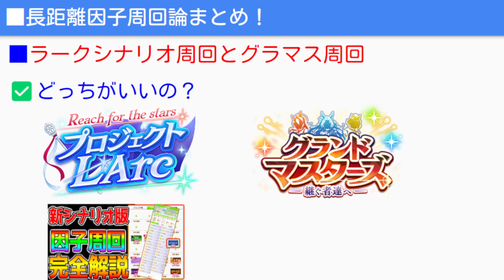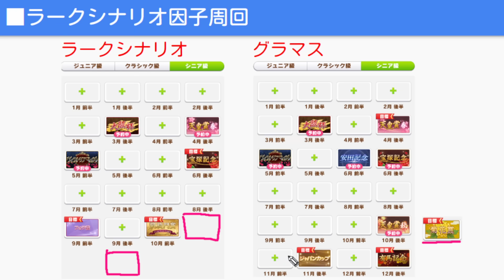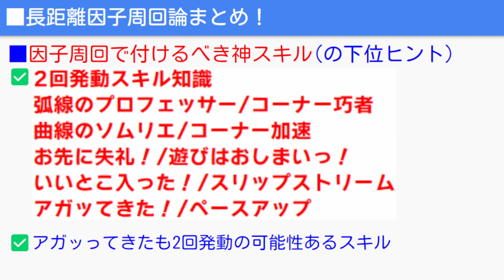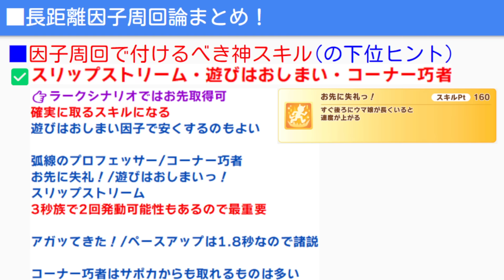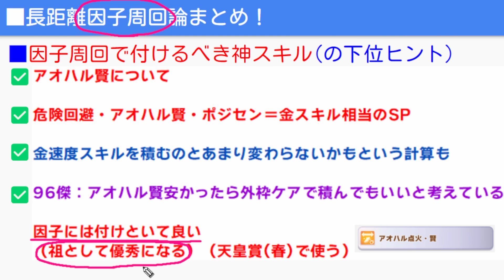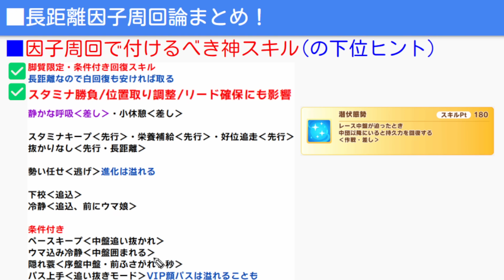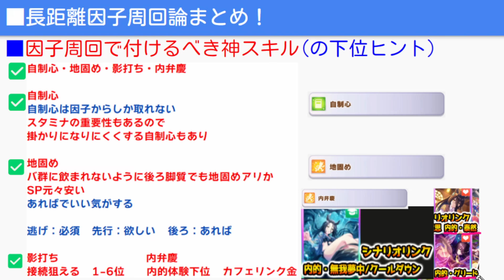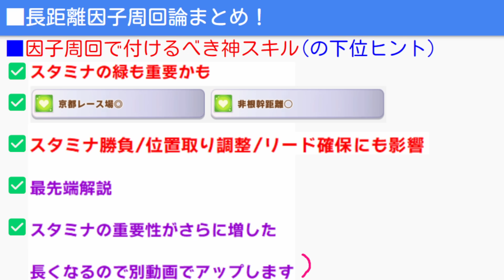【ウマ娘】神スキルの因子『因子周回論』長距離LoH最強スキル「ラークシナリオvsグラマス」メリットデメリット等【ウマ娘プリティーダービー SSR引換券ジャンポケ ジャングルポケット 水マル ラモーヌ】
00:00 『最強SR・最強配布・最強SSR』環境対応最新情報アップデート版解説！オープニング

「ぱかライブTV Vol.32 2.5周年記念 ハッピーサマーフェス！」
「2.5th Anniversaryキャンペーン第2弾」や、新育成シナリオの詳しい内容など、ゲーム最新情報を発表しました！菊花賞LoHや凱旋門賞チャンミも発表！新友人サポカは佐岳メイcv堀江由衣さんです！

■参考
「ウマ娘」、凱旋門賞に挑む新育成シナリオ「プロジェクト L'Arc」先行体験

「ウマ娘」凱旋門賞に挑む姿を描く新育成シナリオ「Reach for the stars プロジェクトL'Arc（ラーク）」を先行プレイ！
選抜メンバーと競い合い、海外適性を獲得していこう

凱旋門賞をクローズアップした『ウマ娘』の新育成シナリオ“Reach for the stars プロジェクトL‘Arc（ラーク）”が明日（8/24）より実装。立ちはだかるのは過酷な環境と強力なウマ娘たち!?

【ウマ娘】新育成シナリオ“Reach for the stars プロジェクトL'Arc”レビュー＆感想。凱旋門賞での勝敗が育成のカギを握る！

［プレイレポ］海外適性を克服し，凱旋門賞勝利を目指せ。「ウマ娘」新育成シナリオ「プロジェクトL'Arc」先行体験会レポート

※コメントのルール：
①リスペクトを持ったコメントを(コメントは多くの人の目に入ります)
②話題に関係ない他配信者の名前を出さない(伝書鳩行為は迷惑になることを調べてご理解ください)